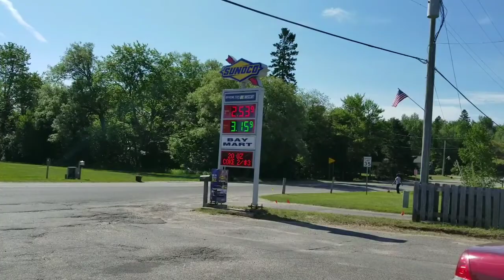Michigan going home